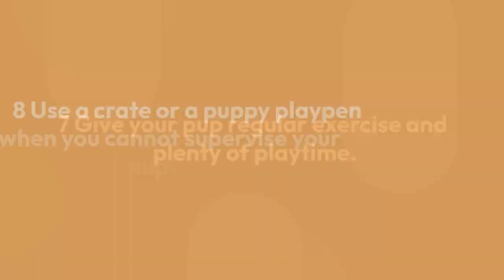Potty Training Your Pup!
Taking the time to potty train your puppy. Here are 10 helpful tips to hopefully do the trick. Thanks